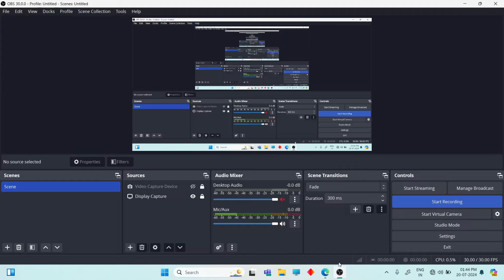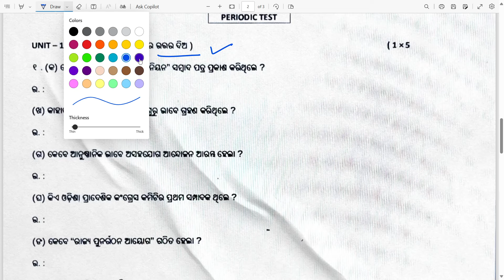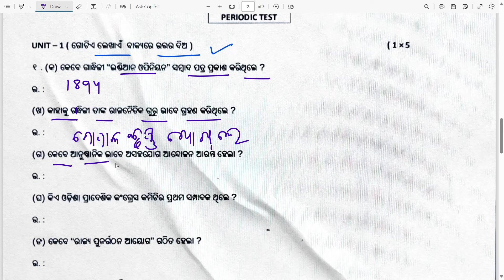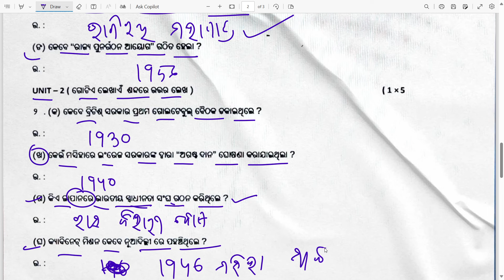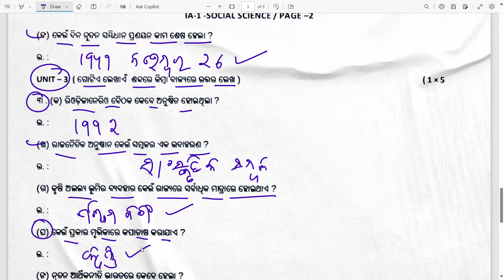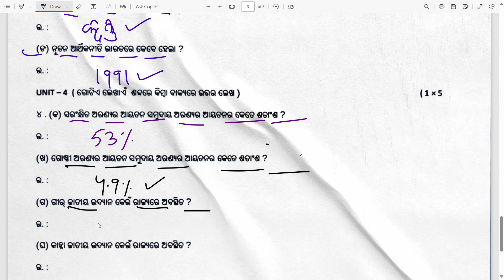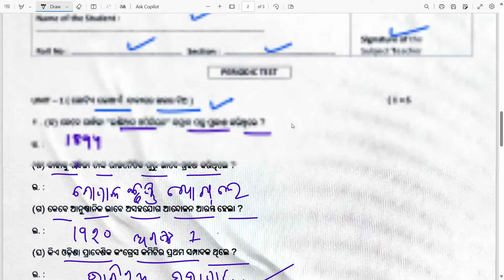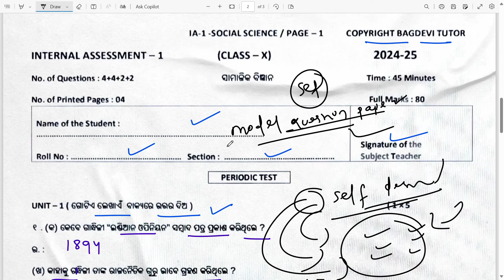10th Class IA-1 Exam 2024 Social Science Answer Key - Internal Assessment 1 Question Paper 2024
10th Class IA-1 Exam 2024 Social Science Answer Key - Internal Assessment 1 Question Paper 2024